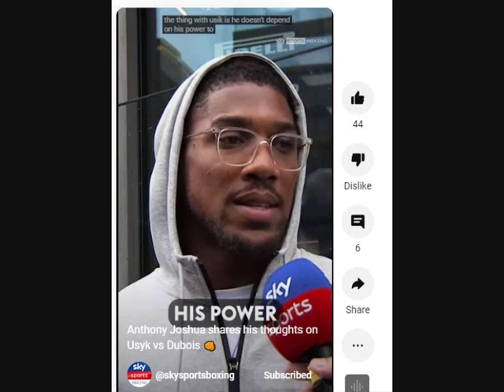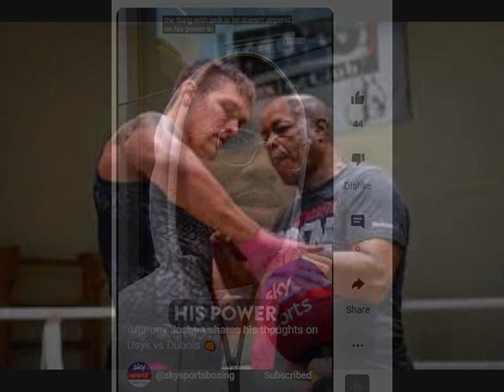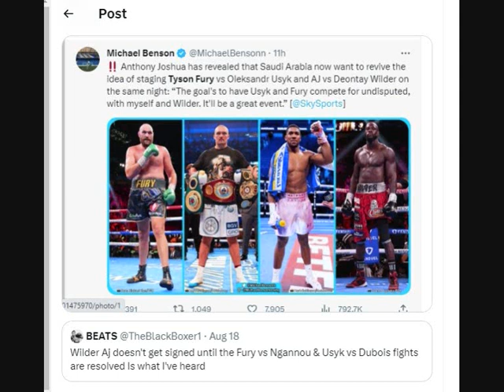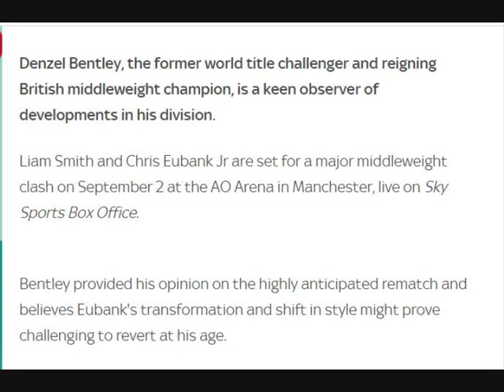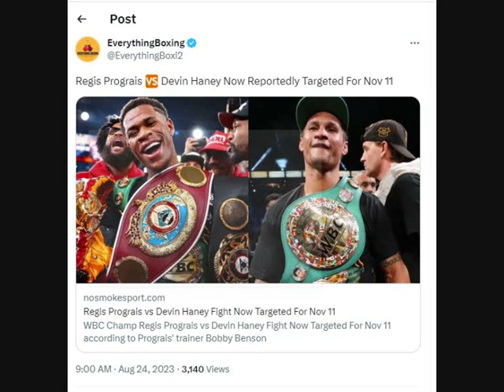THE BOXING BEAT WEEKLY VOL 386 - AJ WILDER LOOKING POSITIVE - DUBOIS WEIGHS IN LIGHT FOR USYK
0:00 INTRO PRODUCED BY BOXING BEATS & RHYMES
0:33 JOSHUA BREAKS DOWN DUBOIS VS USYK
1:00 USYKS OLD COACH BASHIR IS BROUGHT IN BY TEAM DUBOIS
3:06 JAMES ALI BASHIR BREAKS DOWN HOW TO BEAT A SOUTHPAW
5:57 ANTHONY JOSHUA VS. DEONTAY WILDER BOTH MEN POSITIVE IT HAPPENS
8:19 DENZEL BENTLEY BREAKS DOWN SMITH VS EUBANK 2
11:56 USYK VS  DUBOIS WEIGH IN
12:49 PROGRAIS VS HANEY NEAR
13:11 FEMALE BOXERS WILL HAVE TO ADAPT IF BRIT BOXING BOOM GOES BUST
18:25 OUTRO PRODUCED BY BOXING BEATS & RHYMES